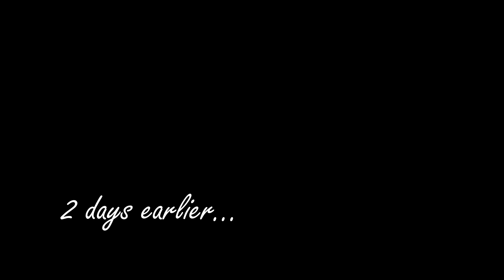Sun, Sea and Mahi-Mahi - Unforgettable fishing in Punta Cana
While on vacation in Punta Cana with my family, I had an opportunity to go on a half day charter to hunt for Mahi Mahi! If you've never heard of them, they live in tropical and sub-tropical waters and can grow to be quite large. They have a beautiful emerald colour and rarely, can be blue too!

This is the story of my first time ever getting to fish for them